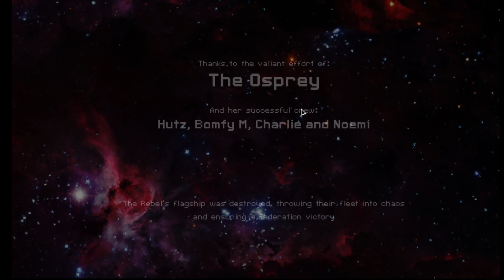FTL Federation A